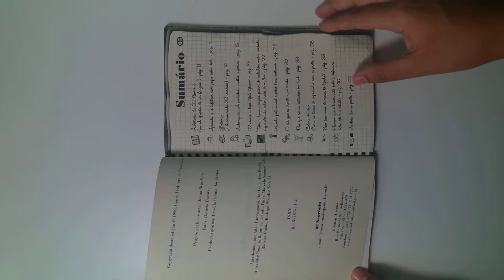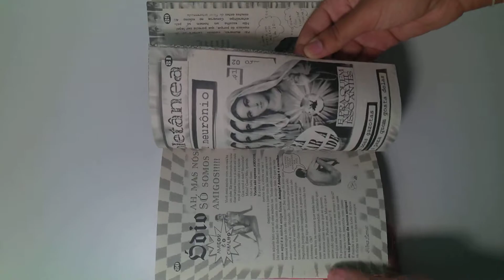02 Neurônio Almanaque para Garotas Calientes -Jônatas Hallack e outros /223